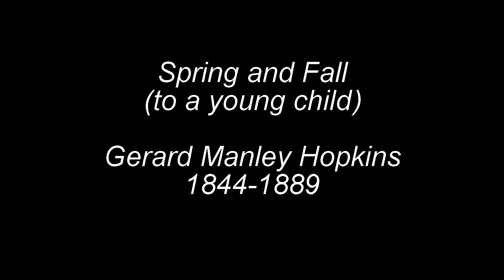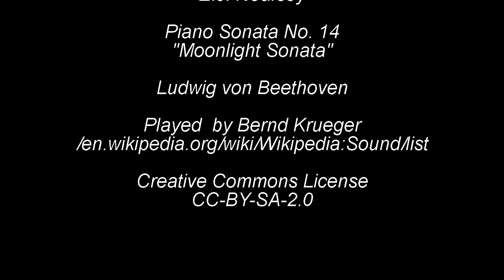Spring and Fall by Gerard Manley Hopkins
Hopkins's poem for a young girl named Margaret "grieving over goldengrove unleaving" accompanied by music and images of fall.